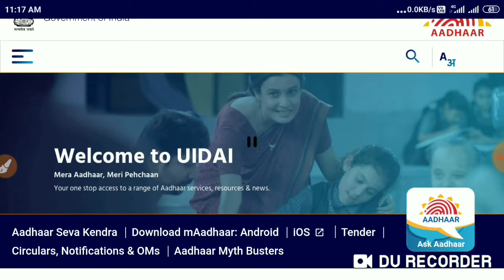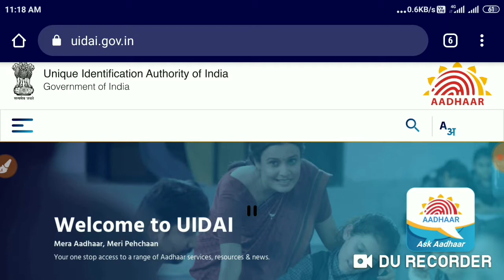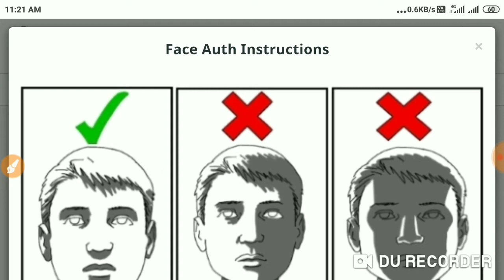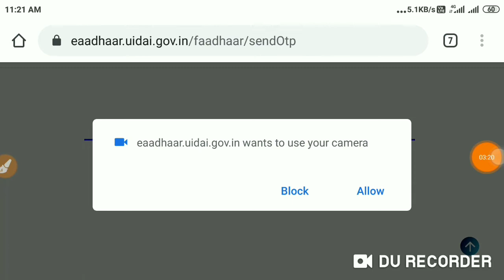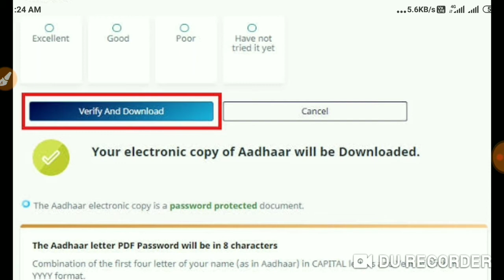Aadhar Download without OTP and Finger || आधारकार्ड डाउनलोड करे By Face|| सबसे आसान तरीका ||NewsBABA